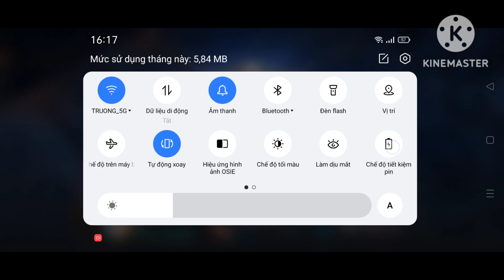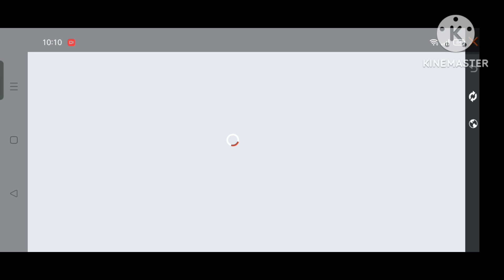Darius13/4/12 "MVP",build đồ-ngọc I Aram Hextech lmht tốc chiến.